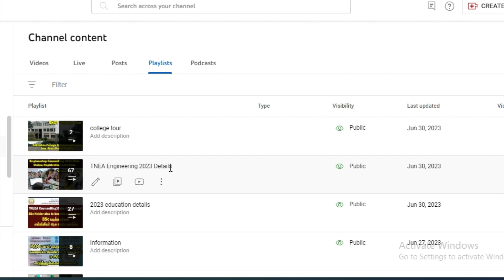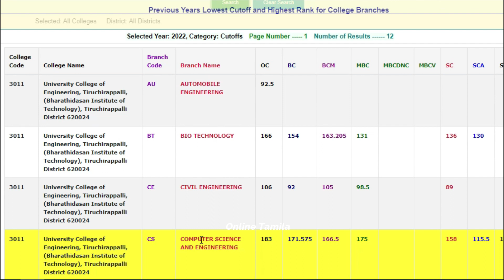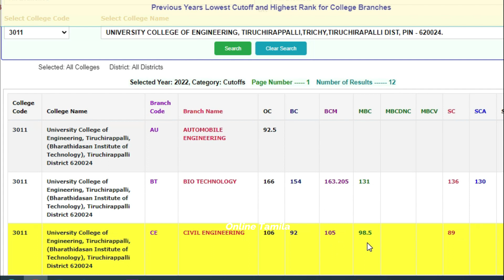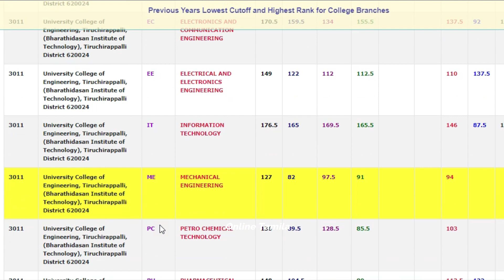TNEA 2023 Tamil Eng college in trichy zone|Bharathidasan Institute of Technology| TNEA2023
192 mark round 2 college எடுத்து இருக்காங்களா என்னவா இருக்கும் ..185 195 cutoff Best college list |TNEA counselling 2023|Best Top 20 engineering colleges